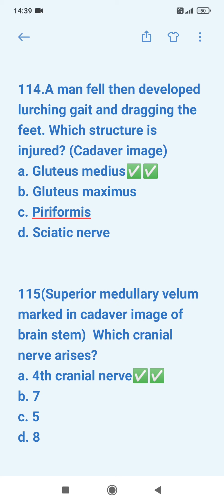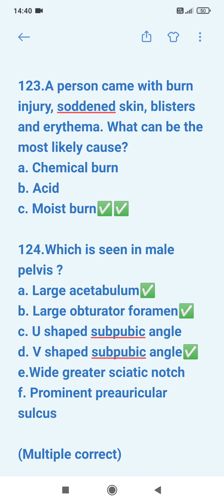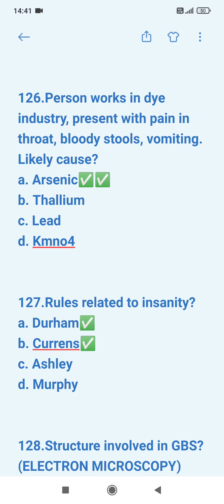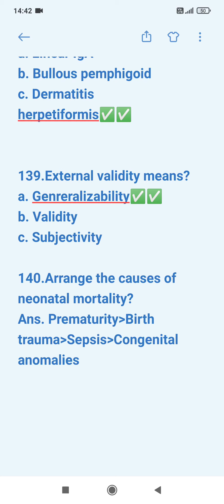INICET NOV 2021: Recall questions with answers (Q110-140)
Neet/Inicet prep
Preparation strategy for neet pg, inicet, fmge